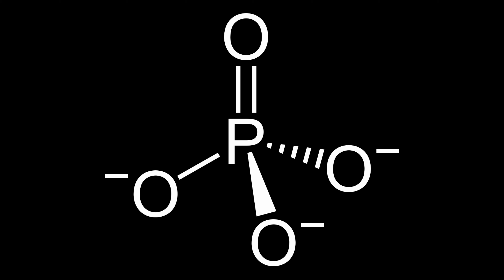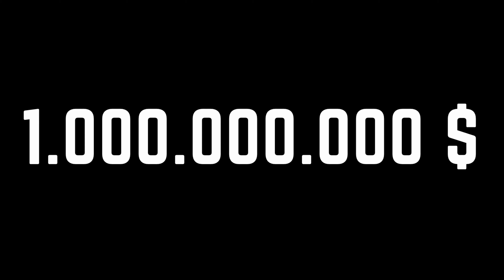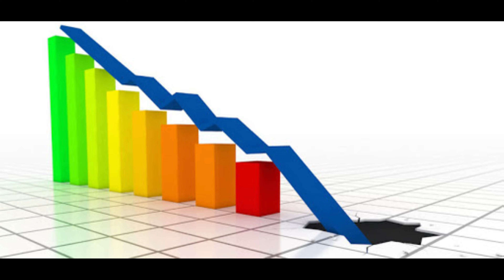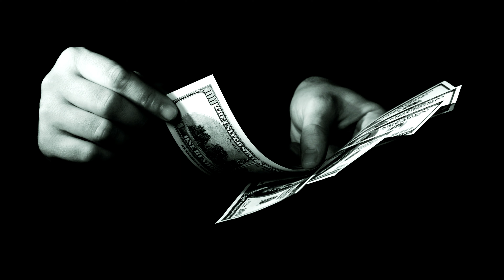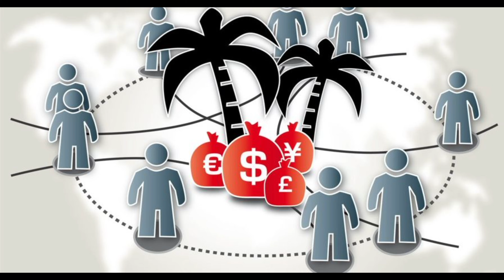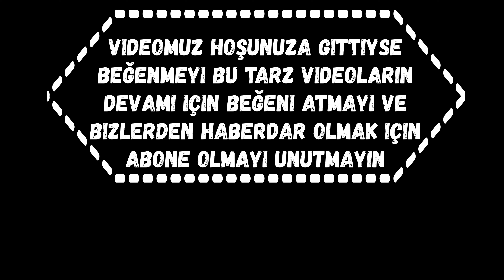Fakirlikten Zenginliğe ve Tekrar Fakirliğe: Nauru Cumhuriyetinin Hikayesi | Nauru Neden Battı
Herkese Merhaba Fakirlikten Zenginliğe ve Tekrar Fakirliğe Nauru Cumhuriyeti adlı videomuzla karşınızdayız. İyi seyirler. ➤Bilgi Videoları

 *Herkese merhaba! Neler Var Neler kanalı olarak Eğitim ve Pratik Bilgi kategorilerinde videolar çekiyoruz.İyi seyirler
* Videosunun paylaşılmasını istediğiniz konuları yorumlar kısmında paylaşabilirsiniz.